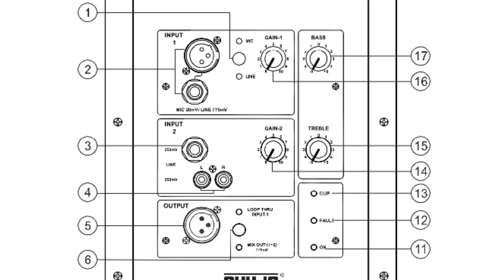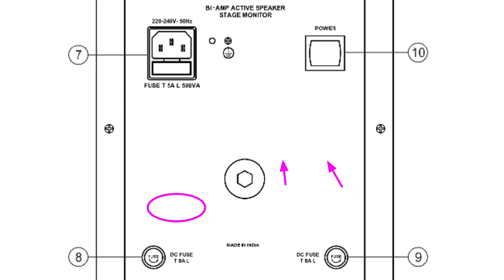Ahuja का 2020 new stage monitor | Sms-450p new stage monitor price and full review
Dj Pair light

Crown xti6002 amplifier buy

Flight case buy

Dj Belt buy

Low price Fogg machine

Ahuja 60w driver units

Ahuja 160dp amplifier

Ahuja codless 🎤

Ahuja Lxa6000 amplifier

Ahuja Btz-10000 amplifier

Bluetooth 10 channel mixer